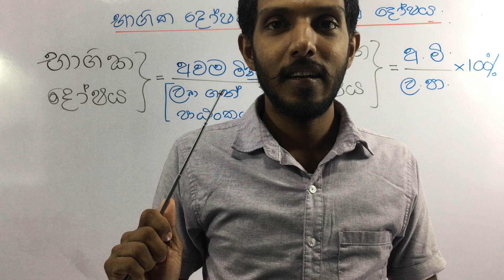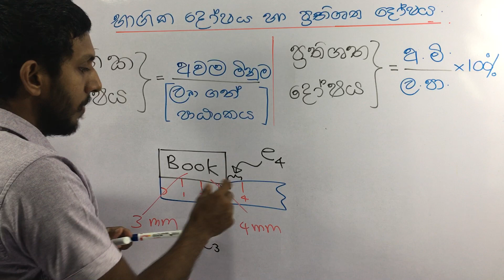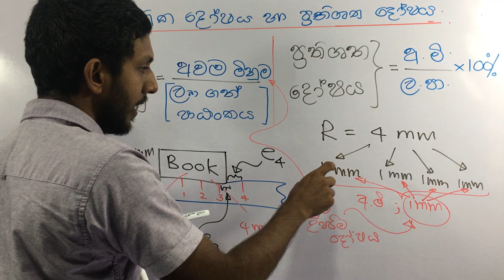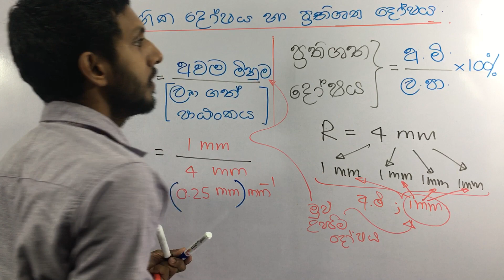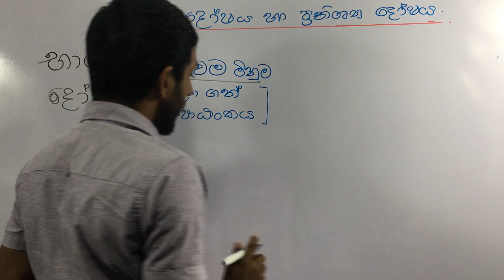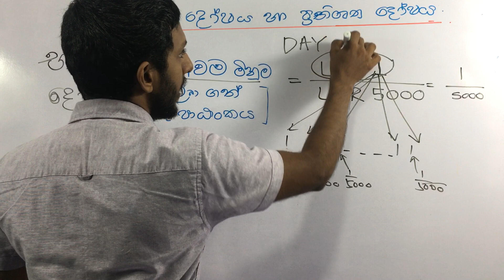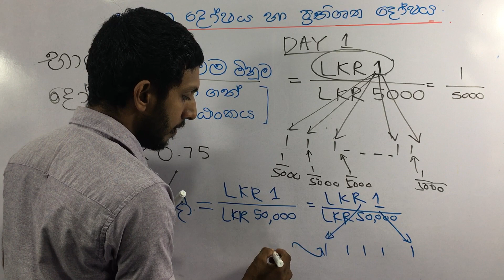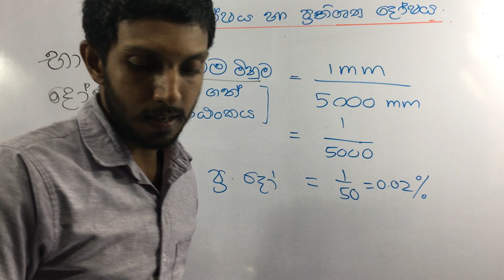භාගික දෝෂය - Fractional Error